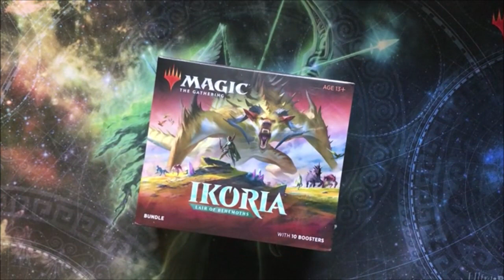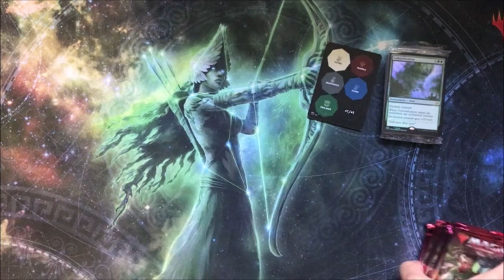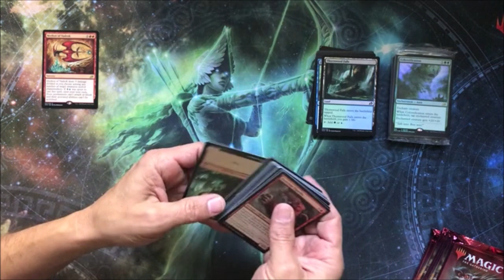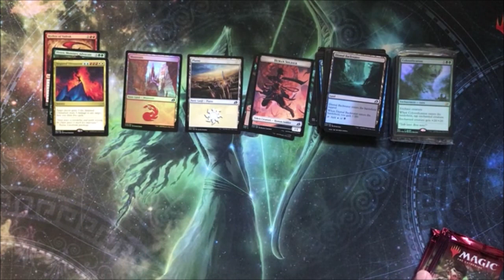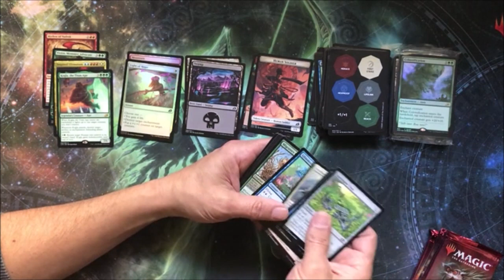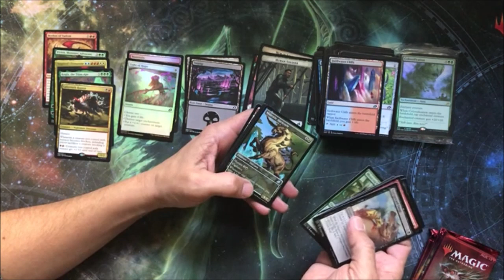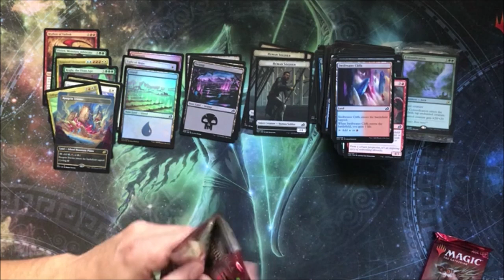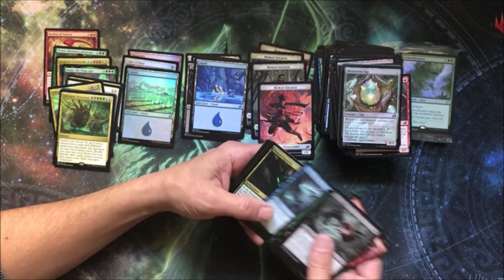Perdido Key Gaming - Ikoria Bundle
Last of the bundles for now.